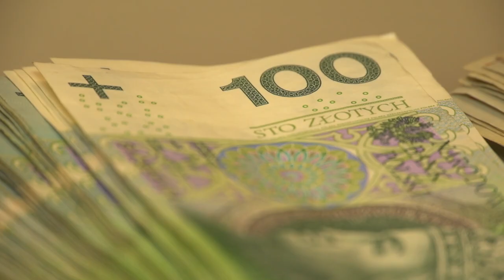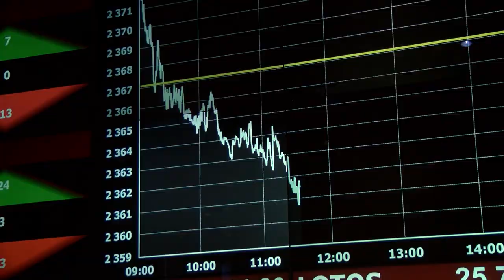Nadchodzą PPK. Jak się przygotować?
Wypowiedź: Piotr Żak Dyrektor ds. Instytucjonalnych, PKO TFI

Wejście w życie ustawy o Pracowniczych Planach Kapitałowych oznacza obowiązek wprowadzenia takich programów w większości dużych firm. Wiąże się ono z wyborem podmiotu, który będzie zarządzać zgromadzonymi składkami pracowników. Na osobach decyzyjnych spocznie obowiązek wyboru najlepszej instytucji finansowej. Eksperci radzą, by już teraz pomyśleć o zakomunikowaniu pracownikom wprowadzanych zmian.

„PPK to system dobrowolnego oszczędzania na przyszłą emeryturę. Zaczną obowiązywać od połowy 2019 roku. W pierwszej kolejności do utworzenia PPK będą zobowiązane przedsiębiorstwa zatrudniające powyżej 250 osób. Składka do PPK będzie finansowana z kilku stron, zarówno bezpośrednio od pracownika w wysokości 2% wynagrodzenia, jak i od pracodawcy w wysokości 1,5%. Będą również dotacje ze strony budżetu państwa, będzie do dotacja powitalna w wysokości 250 zł i coroczna dopłata w wysokości 240 zł.” informuje Piotr Żak Dyrektor ds. Instytucjonalnych, PKO TFI

Warto przygotować informacje o proponowanych funduszach, zanim zaczniemy konsultacje z pracownikami.

„Firmy, które zatrudniają powyżej 250 pracowników, już teraz powinny podjąć decyzje o analizie biznesowej rozwiązań, wpływu na budżet. Na pewno te firmy powinny za budżetować co najmniej 3–miesięczną składkę do PPK w przyszłym roku i już teraz analizować wybór instytucji finansowych, z która będą te programy prowadziły w przyszłym roku.” radzi Piotr Żak Dyrektor ds. Instytucjonalnych, PKO TFI

Wobec mnogości ofert na rynku, eksperci PKO TFI wskazują na kilka kluczowych kryteriów, którymi warto kierować się przy wyborze firmy, z którą podpisze się umowę. Między innymi dotychczasowe doświadczenie firmy w prowadzeniu podobnych rozwiązań, wsparcie oferowane przez instytucję finansową przy wdrażaniu i prowadzeniu programu, a także dopasowanie oferowanego rozwiązania do potrzeb pracowników.

PPK będzie miało również bardzo istotny wpływ na rozwój giełdy papierów wartościowych. W pierwszej kolejności zależności od wskaźnika partycypacji, w systemie będziemy mogli rozmawiać o napływach corocznych do pracowniczych planów kapitałowych rzędu od kilku do nawet kilkunastu miliardów rocznie.